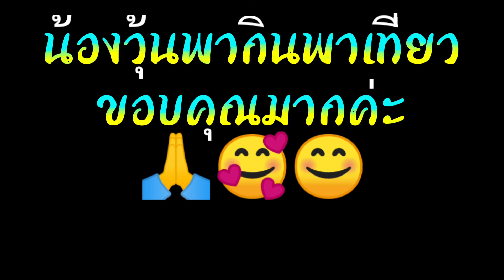หมกปลาลูกคอกหอมๆผักขะเเยง ข้าวเหนียวฮ้อนๆ @น้องวุ้นพากินพาเที่ยว